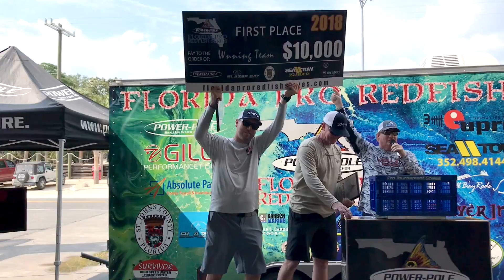FL Pro BB Round II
This is a quick video of the Florida Pro Redfish Series at the Big Bend stop hosted by Sea Hag Marina.

The Sea Hag Marina is a full-service Marina and even has lodging across the street at the Shacks at Sea Hag.